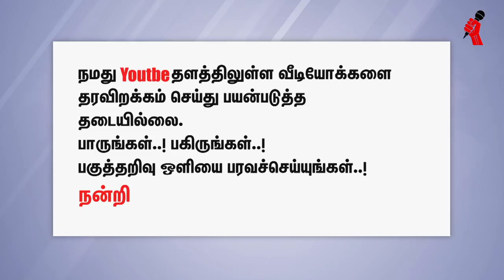சரமாரி கேள்விகள் சளைக்காத பதில்கள் - இளைஞர்கள் மத்தியில் சுபவீ அடிச்ச சிக்சர்